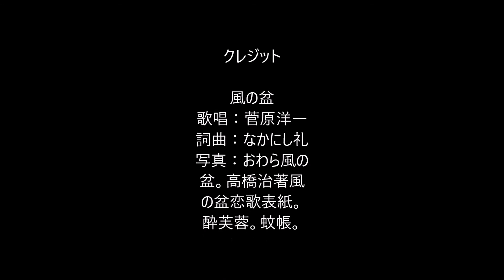kaze no bon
2016年の風の盆は９・３に終了

高橋治の小説を読んだ。
“風の盆”という催し、酔芙蓉と蚊帳、が印象に残っている。